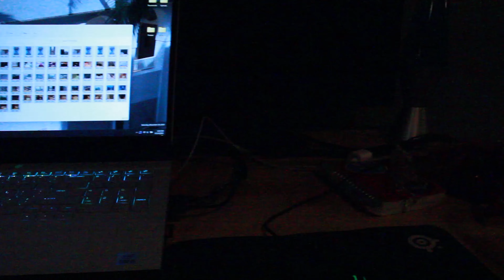Winter Break, 2022 | Life Update #09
Merry Christmas, Happy New Year, Happy Holidays, 'n all that jazz. Hope you are all enjoying your 2023 so far ❤️. Sorry this is coming out so late, stuff going on.